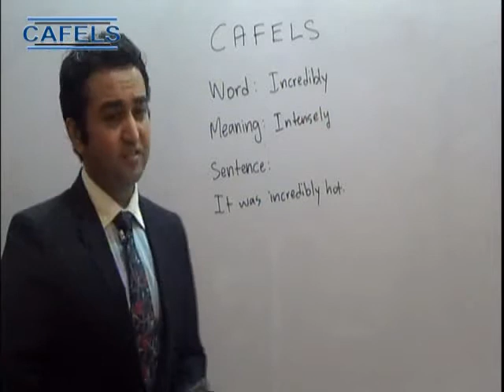CAFELS (Basic English): Incredibly Meaning and Sentence in Urdu/Hindi-Canada Qualified